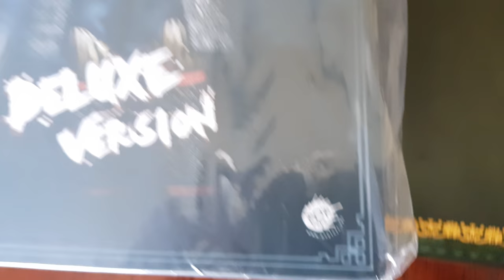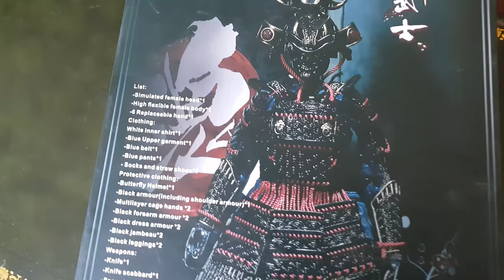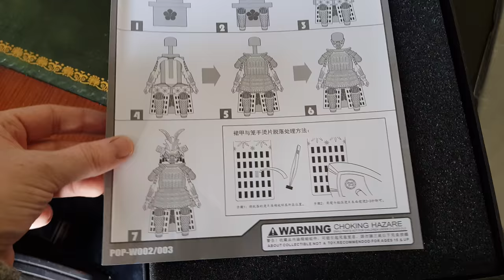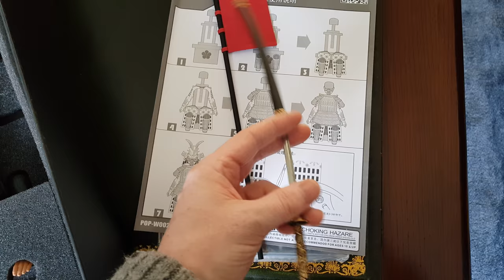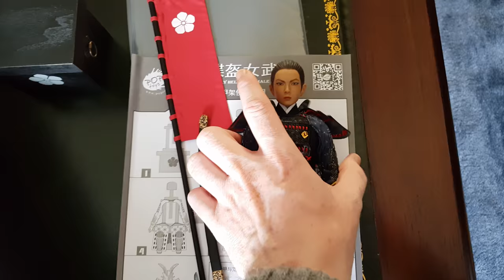UNBOXING POP TOYS THE BUTTERFLY HELMET FEMALE WARRIORS 1/6 SCALE FIGURE.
Unboxing the Pop Toys Butterfly Helmet Female Warrior Deluxe version 1/6 scale figure. Full Review coming soon!